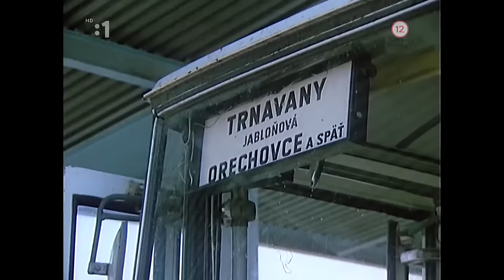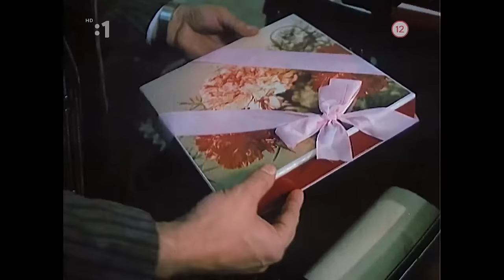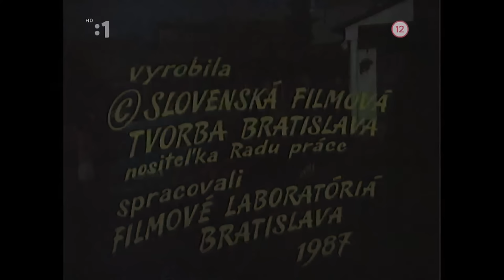Hody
Film z roku 1987